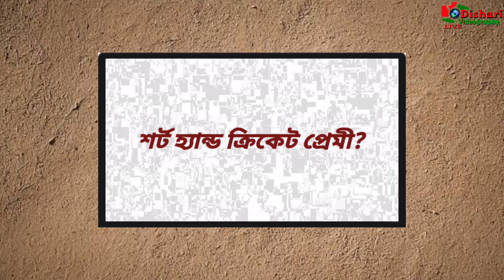DISHARI VIDEOGRAPHY (THE NEW FACE OF BENGAL TENNIS CRICKET) বঙ্গ টেনিস ক্রিকেটের নতুন রূপ